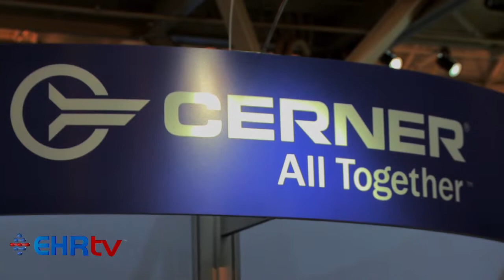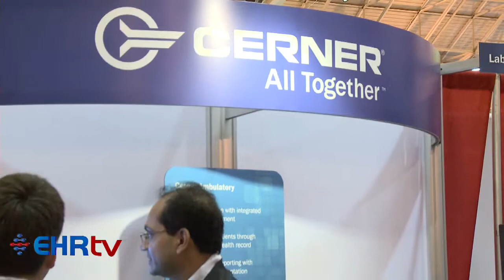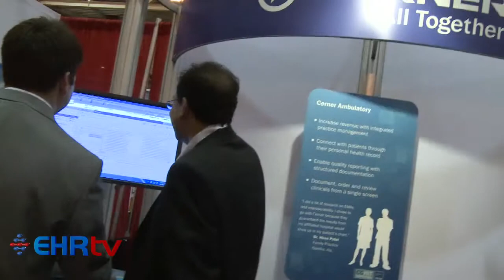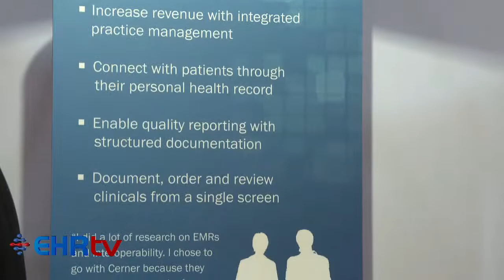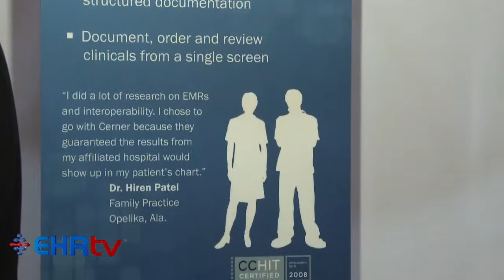MGMA 2010 - Matt Wildman (Cerner)